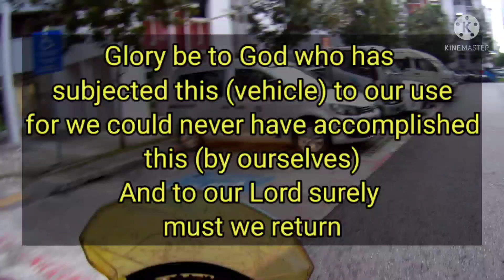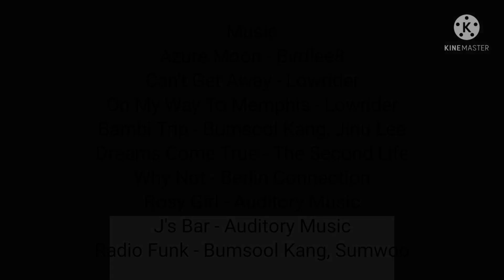How I Wish Going To Work Everyday Would Be This Peaceful.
Just sharing my daily route that I use when going to work.
Enjoy the journey with accompanient music.

To my non-Singaporean viewers, enjoy the ride.